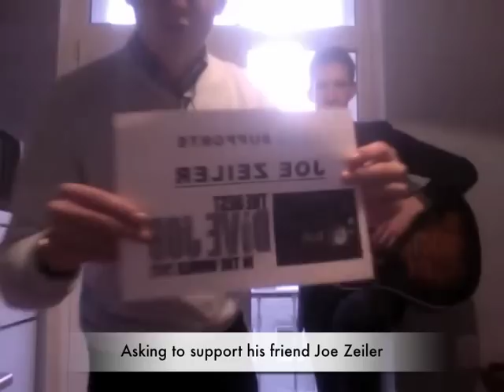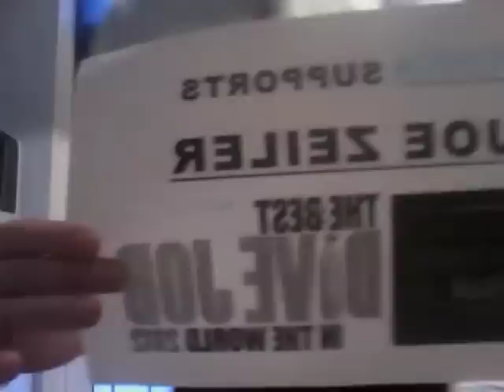Lithuania supports Joe Zeiler!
The most sincere greetings from Lithuania! Guitar improvisation from brand new band PiGeon.

Good luck, Joe!!!